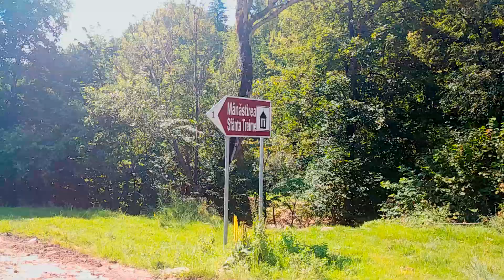In tabara la Paraul Rece (Part.1)